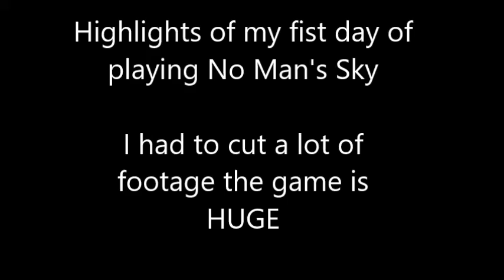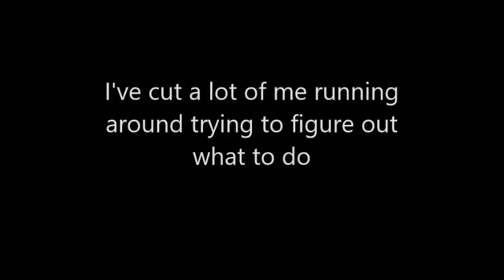Highlights of a day playing No Man's Sky PT1